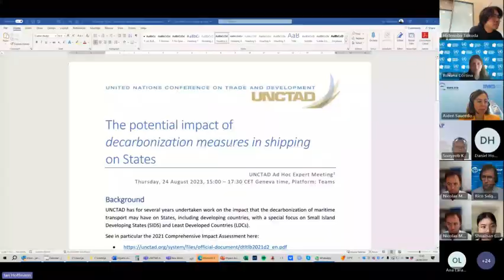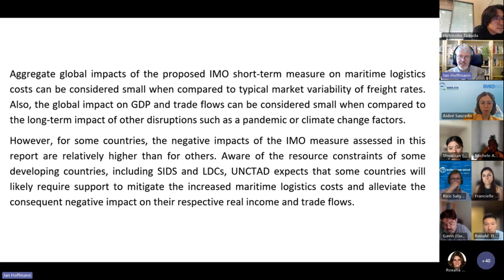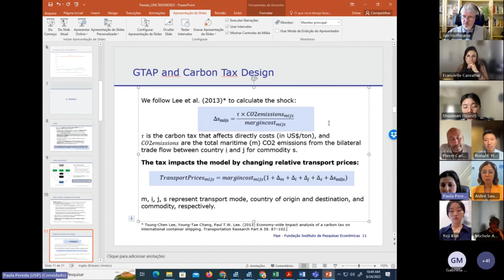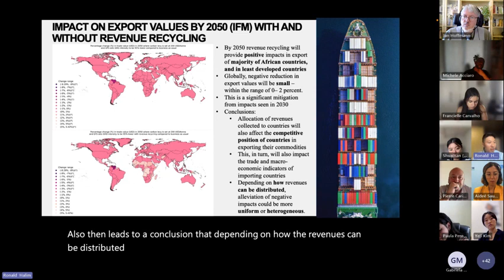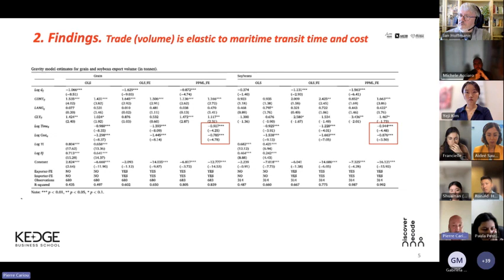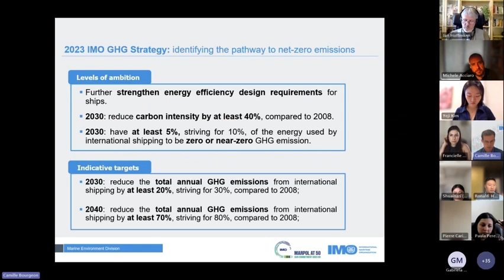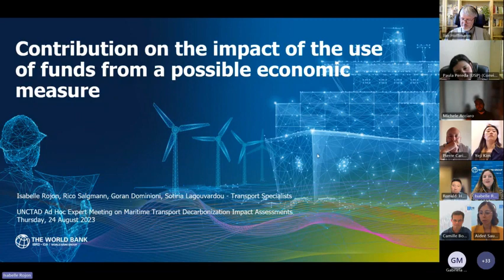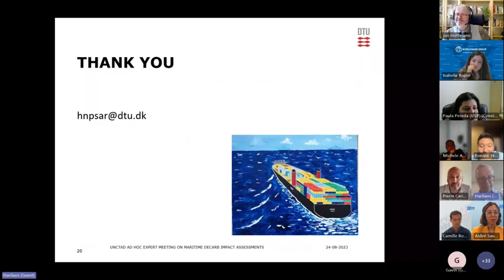UNCTAD Ad Hoc Expert Meeting on Maritime Transport Decarbonization Impact Assessments, 24/08/2023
On 24 August UNCTAD Trade Logistics Branch, Division on Technology and Logistics, organized an ad hoc expert meeting with invited experts in the area of economic research on the potential impacts of the decarbonization of maritime transport.
The meeting helped UNCTAD learn about recent research and outcomes of impact assessments, including a discussion of similarities and differences between outcomes of the recent work.